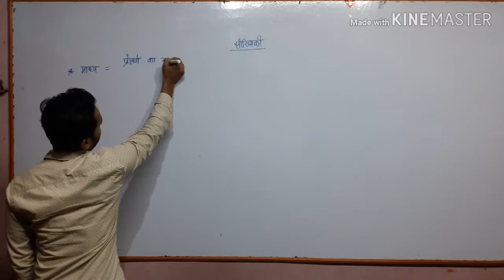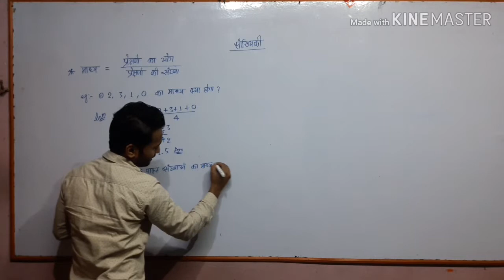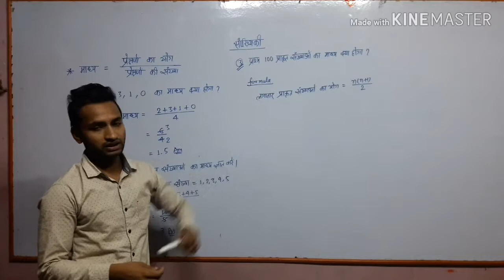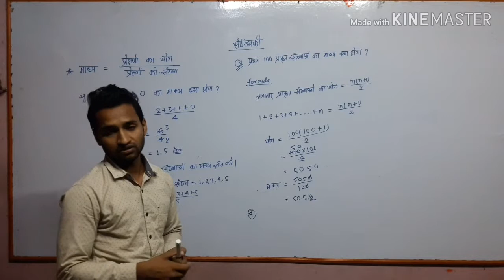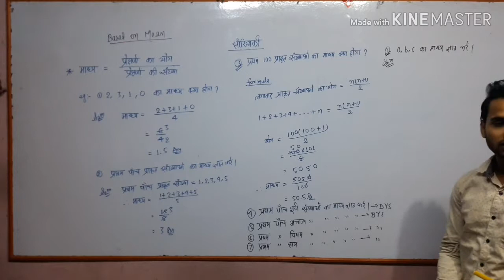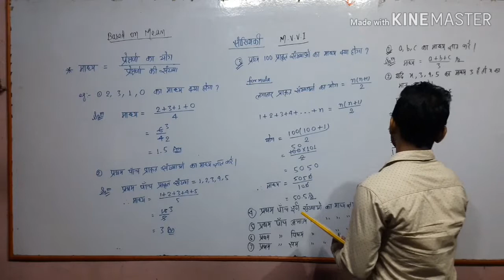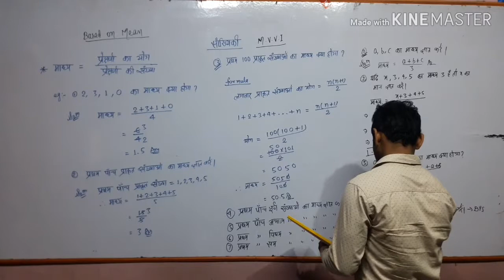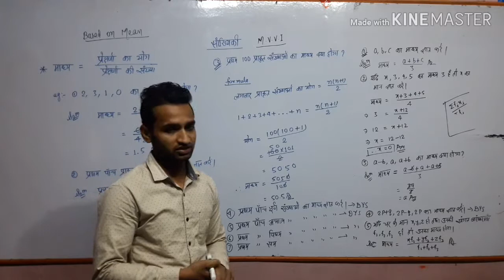Mean, Median,Mode,Range||माध्य,माध्यिका,बहुलक|| निकलने की आसान विधि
आप इस वीडियो को मदद से माध्य,माधिका और बहुलक पर आधारित प्रश्न जो एग्जाम में पूछे जाते हैं उसे चुटकी में हल करना सीख जाओगे।